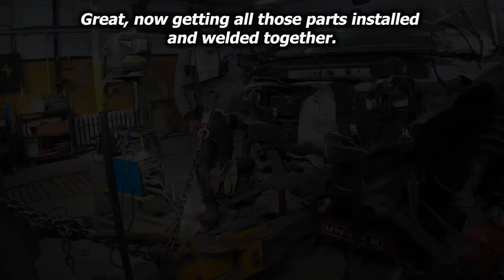AUDI S3. Front end rebuilding. Ремонт переда.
Dimensions link| Ссылка на размеры

Not an easy repair with this auto, but I had the original dimensions and that made things easier. Watch the video to see how it turned out.
Не простой ремонт был с этим авто, но у меня были оригинальные размеры и это все облегчило. Как получилось смотрите видео.